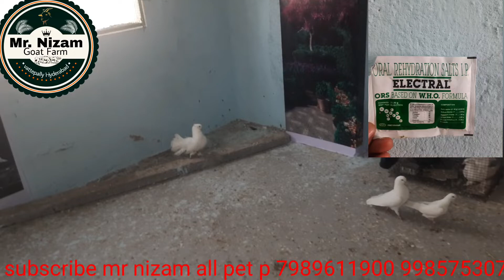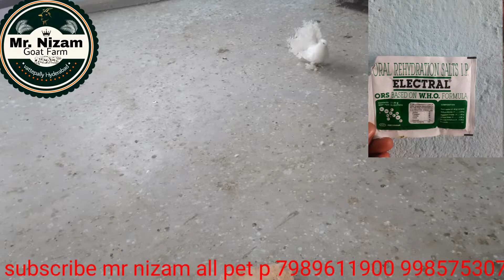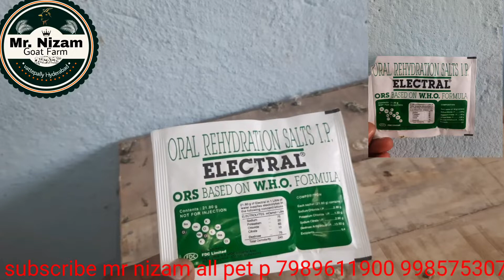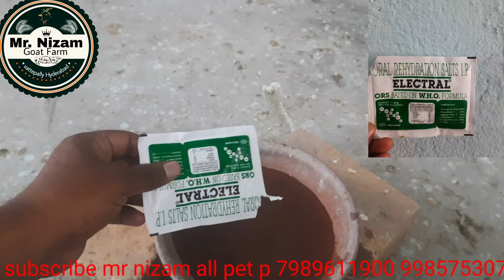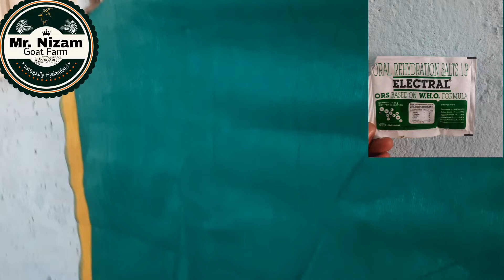18/3/22 pegion water carring in summer season from Mr nizam all pet channel p 7989611900